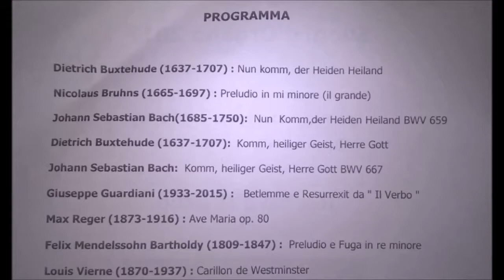Suoni d'Organo 2017 - Pianezza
Concerto per la rassegna Suoni d'Organo - Pianezza
21 Ottobre 2017
Organista: Paolo Maria Guardiani